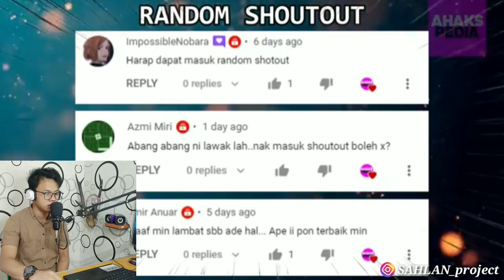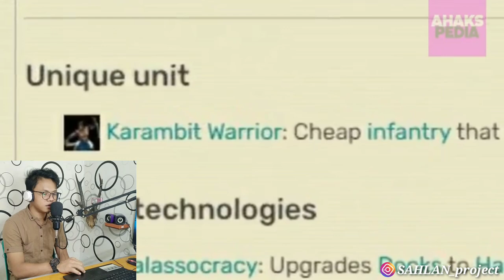😱LUAR BIASA INI DIA 10 KARAKTER MALAYSIA DALAM GAME HERO YANG TERKENAL ANTARA BANGSA (INDOREACT)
Name : SAHLAN